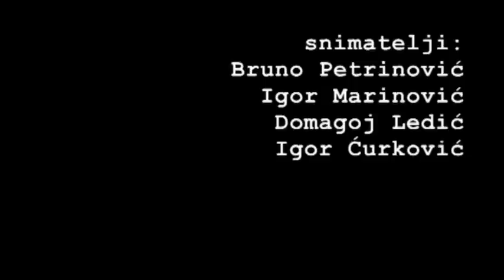KK Split: Kup Krešimira Ćosića 2004-2014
Ničim izazvan specijal o deset godina bez trofeja Košarkaškog kluba Split.
Sjetite se što su radili Roko Ukić, Damir Rančić, Hrvoje Oršulić, Jure Zdovc, Mateo Kedžo, Drago Pašalić, Tommy Smith, Miki Šporar i ostali, a doznajte i što se sada događa sa Žutima s Gripa.
(Zakucavanje ne ide dalje, neće ni ići dalje, emisija ne postoji kao takva. Jedini cilj ovog videa jest da se ne zaboravi klub zbog kojeg sam zavolio košarku.)
(Dio materijala pripada Hrvatskoj radioteleviziji.)
glazba:
TBF - Uvik kontra
Leut Magnetik - Evo me doma
Gibonni - Posoljeni zrak i razlivena tinta
Hari Rončević - Splite, volim te
Daleka Obala - Nema te